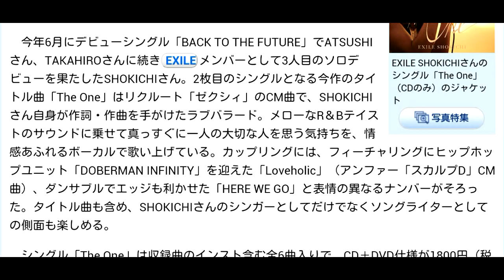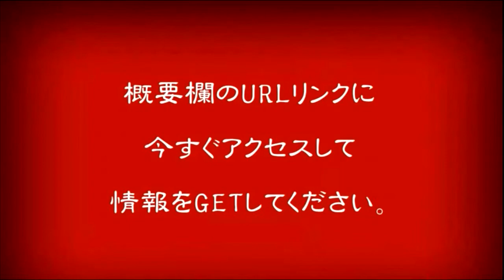EXILE SHOKICHI｢THE ONE｣ テーマはハッピーウェディング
ダンスボーカルグループ｢EXILE｣と｢THE SECOND from EXILE｣でボーカル兼パフォーマーを務めるSHOKICHIさんがニューシングル｢THE ONE｣(Rhythm Zone)を22日に発売した、